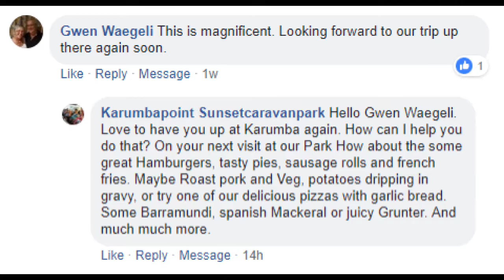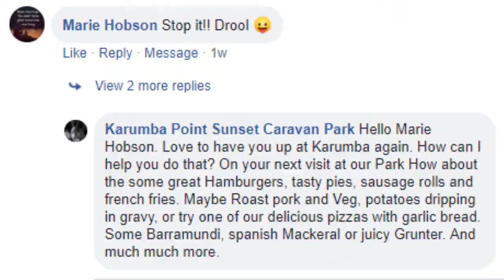Karumba Point Sunset Caravan Park Best Sunset From Karumba Queensland Australia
Karumba township consists of a small supermarket, pub, butcher, baker, post office, police station and pharmacy – all within easy walking distance of the caravan park. There is also a mechanical and marine workshop, a fuel outlet, a library, and the bowls and golf club are close by. Karumba Point has a small supermarket, a tavern with Pokies, TAB, cafe, and fish shop and Karumba Point Sunset Caravan Park has a takeaway service, Pizzas and a shop with clothing, food, souvenirs and other essentials. We have all you need at the point.

Without a doubt Karumba Point Sunset Caravan Park location in one of Australia's finest with nearby beach, panoramic ocean views, excellent fishing

Karumba Point Sunset Caravan Park is an ideal place to stay and we recommend to all visitors who have intention to stay short or long term stay because one will get following facilities under one roof such as

01. En-Suited Cabins.
02. En-Suited Villas.
03. Unpowered Site.
04. Powered Site.
05. Coined Washing Machine.
06. Fish Cleaning Area.
07. Dump Stations.
08. Amenities.
09. Office / Shop / Cafe.
10. Clothes Lines.
11. Shed.
12. Camp Kitchen.
13. BBQ.
14. Swimming Pool.
15. Car Wash.
16. Pizza Service.
17. Staff Hospitality.
18. Park Slabs Area.
19. Park Gardens.
20. Park Trees.

A beautiful relaxing atmosphere is created by the abundance of trees and colorful flowers situated through out the park with wildlife frequenting constantly.

BBQ facilities are available at the park and public phone booths are also situated in convenient locations. There are spotless ablution blocks providing excellent shower and laundry facilities.

For those lazy days relaxing you can also treat yourself to a dip in the swimming pool that is provided for all to use.

Internet facilities are provided.

The caravan sites range from cement slabs and outrageous lawns. They are excellent for campers of all types. There is a special area for cleaning fish and if you would like to walk then there is walking track just few steps away from the Park. The layout of the sites is non regimental adding an easy going feel to the park. Well established trees are everywhere with a shady spot being no problem to find.

The swimming pool is there for all to enjoy. A great setting for those lazy days to lay back and relax. The swimming pool is open all year round and is maintained daily.

Children under the age of ten must be accompanied by an adult.

BOOK NOW! for March, April, May and June. You may also do advanced booking for July, August, September, and August.